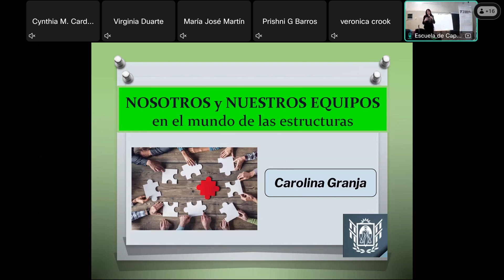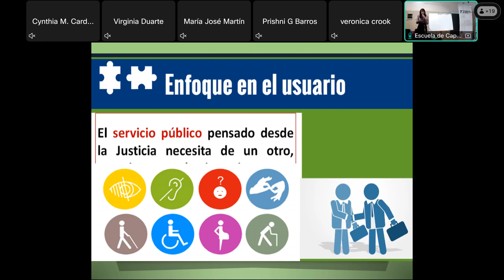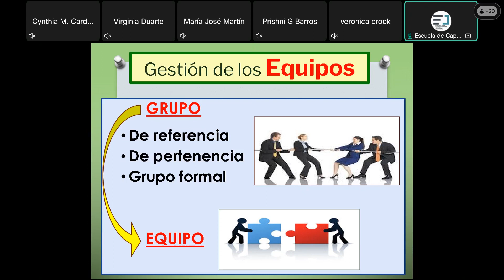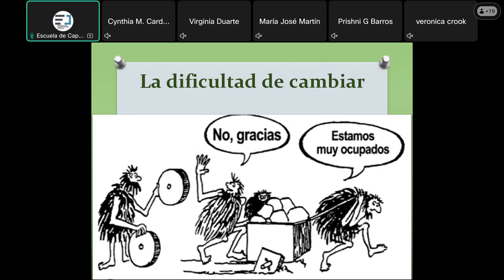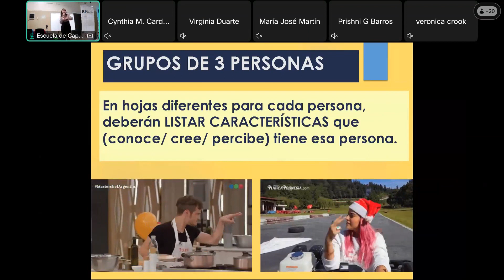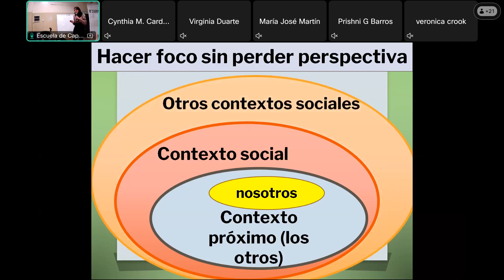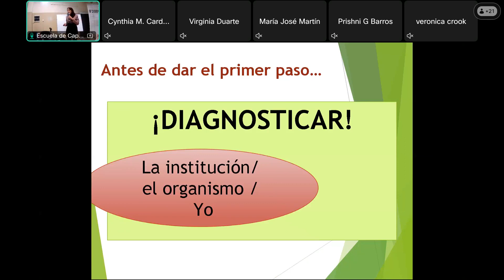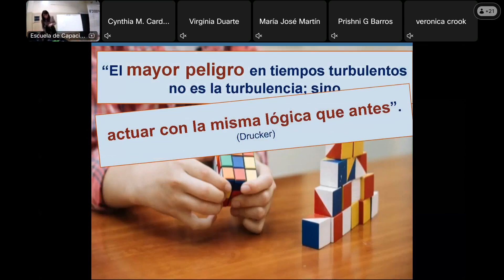Liderazgo y Creatividad en el mundo de las estructuras - Disertante Carolina Granja